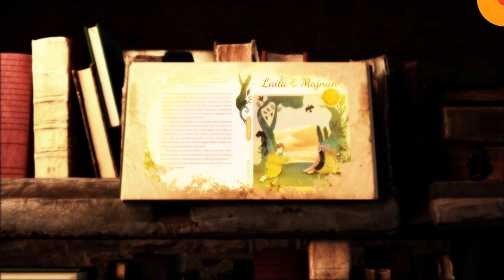#1 Baca Buku Laila & Majnun: Awal Kisah -- Andri Riswandi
Nuralwala: Pusat Kajian Akhlak dan Tasawuf